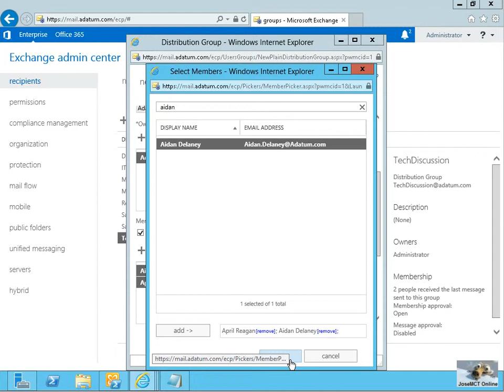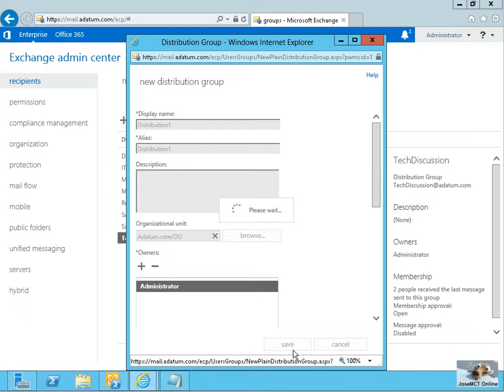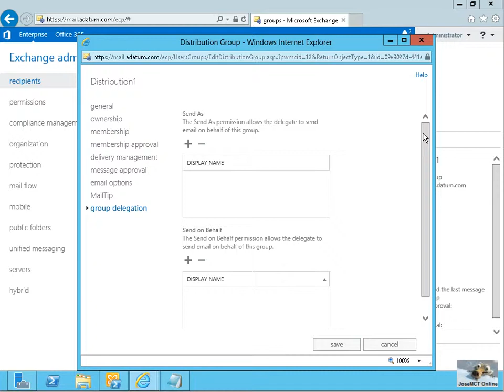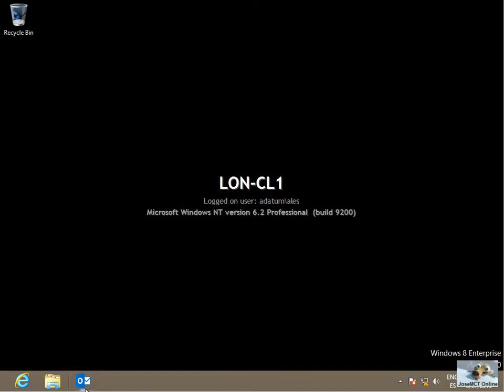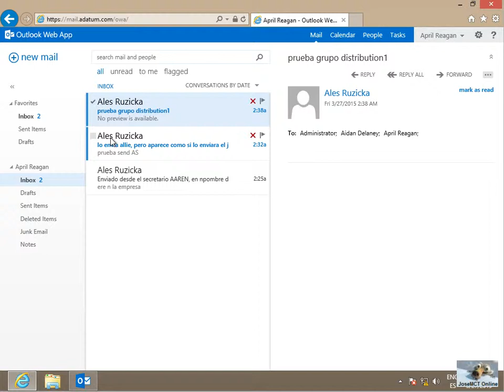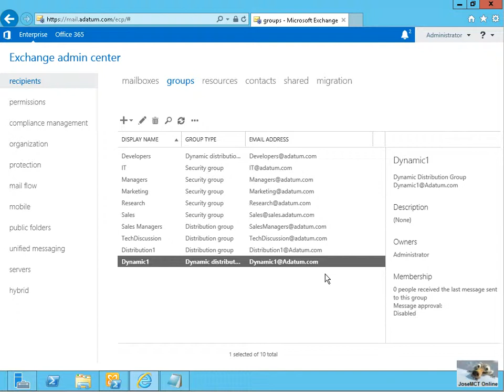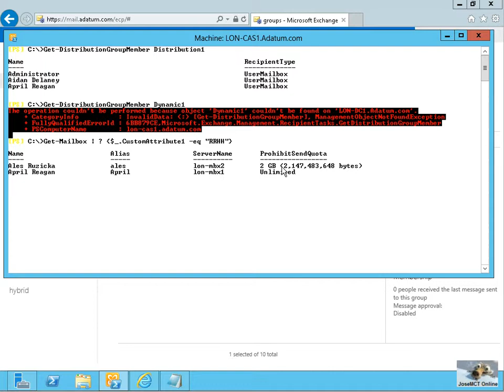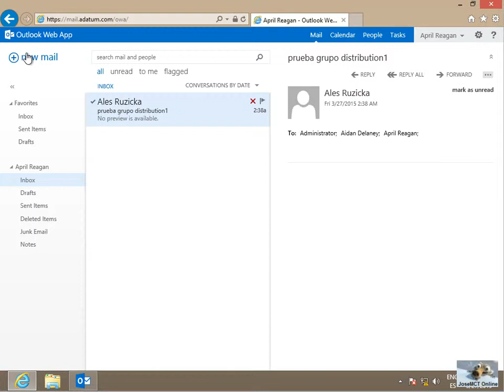Recipients 01 Grupos